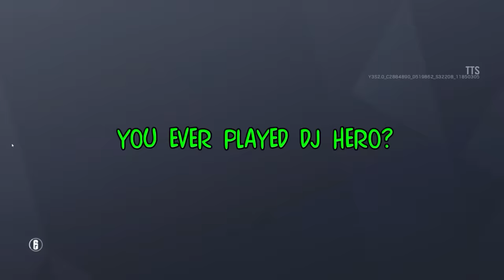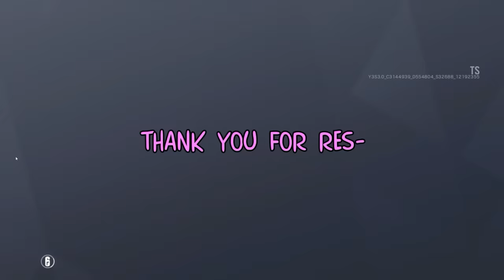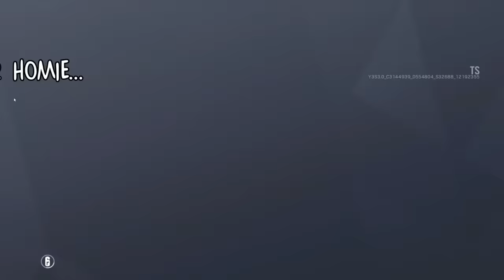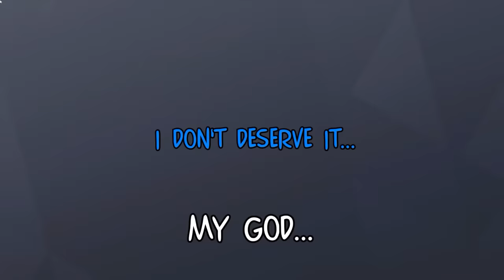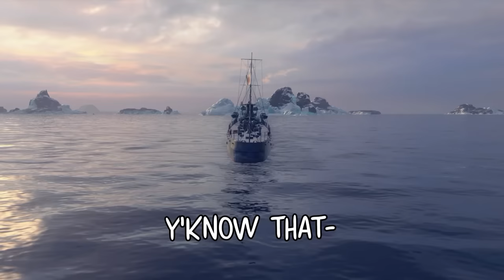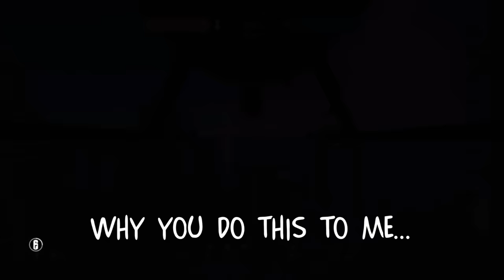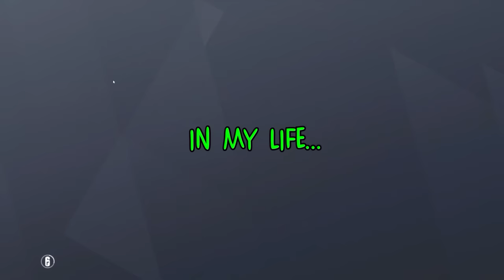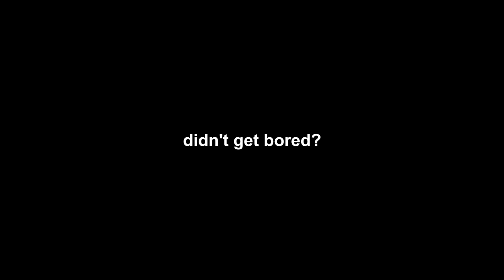BADGER'S BEST OF 2018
MUSIC ▼